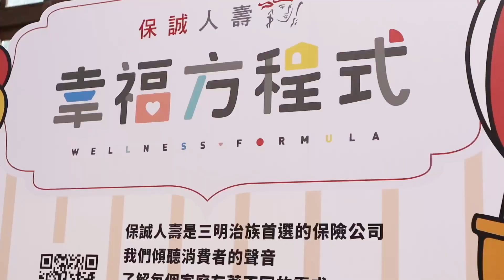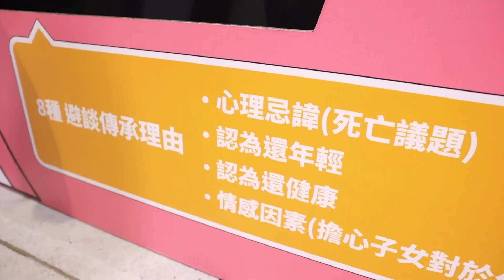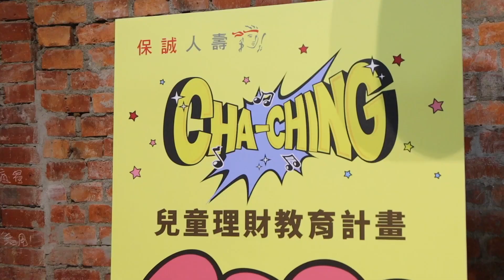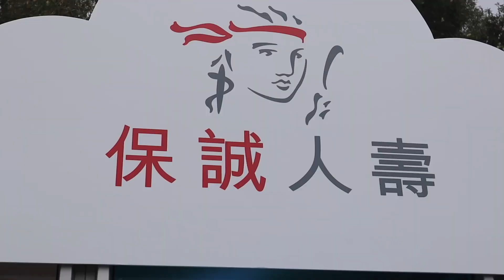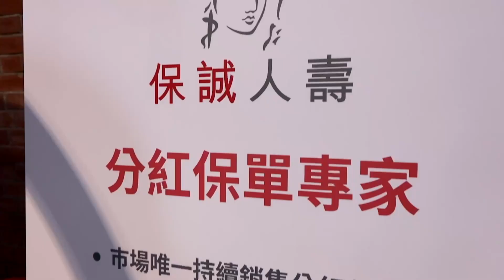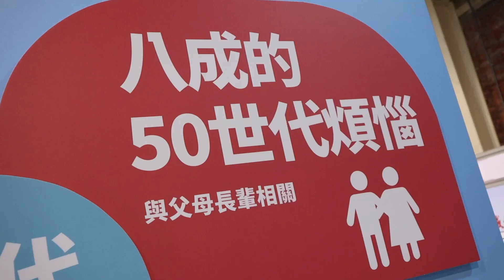超好玩親子嘉年華在華山【理想Vlog】ft.保誠人壽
幫大家確認好了👌🏻
這個週末，就去華山跟著 保誠MeWe一起好幸福吧🤩

昨天我們一家搶先體驗 保誠人壽 為三明治家庭專屬打造的 親子嘉年華，整個是意猶未盡、不想離開啊😍 活動中把三明治爸媽需要關注的議題，透過趣味關卡呈現，邊玩邊長知識；不只動腦動眼、根本全身都動起來啦～電流急急棒、夾娃娃機、拍貼機、真人大富翁⋯⋯ 認真好玩，看影片就知道！ 重點是 完全免費！去挑戰「你出力、保誠出錢」跟 保誠人壽 一起熱血做公益！ 還好有限時間_不然我們廖理會在這關賣力到打烊😆

嘉年華位置超方便，室內不怕風吹雨淋，涼爽的冷氣，不用擔心烈陽曬！完成闖關、抽完禮物，還可以直奔對面 華山公園 繼續盡情蹦跳！

🎪保誠MeWe幸福智造所
·時間⇢ 9/1-4 早上10點到下午5點
·地點⇢ 台北華山文創園區西一館